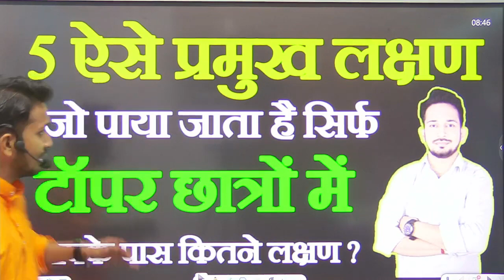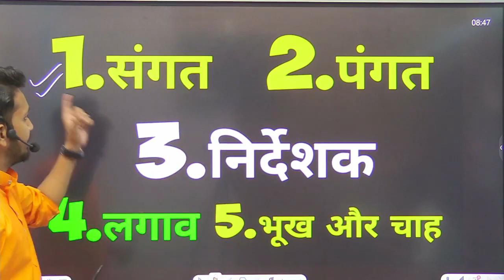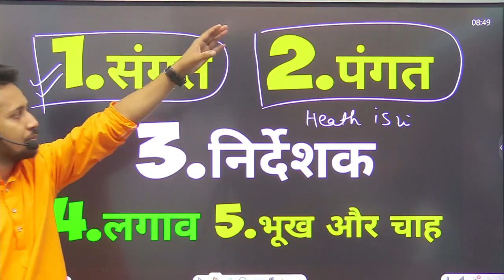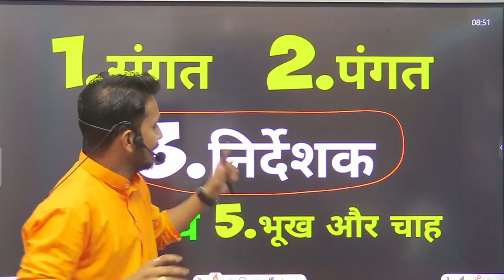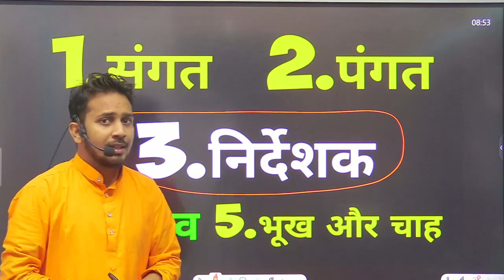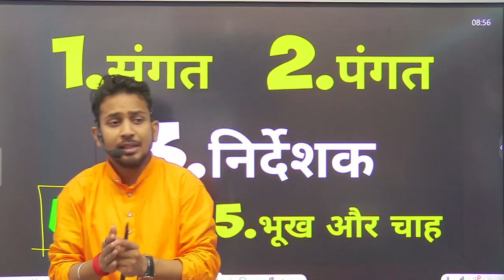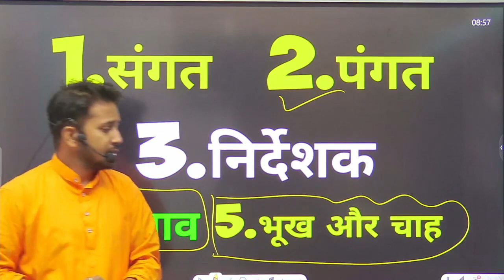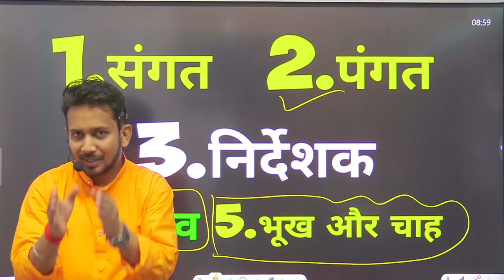5 प्रमुख आदतें जो कमजोर छात्रों को बनाता है टॉपर ! आप भी इसी तरह से पालन करो टॉपर बनना तय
👉 Online पढ़ना है तो सोचो नही क्लिक करके डाउनलोड करो Apps को Dream Classes Learning App